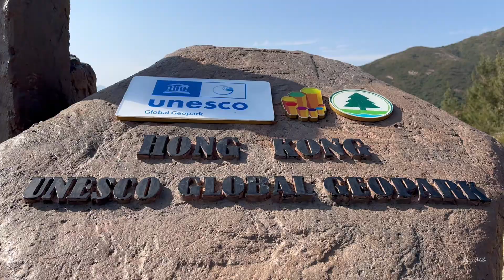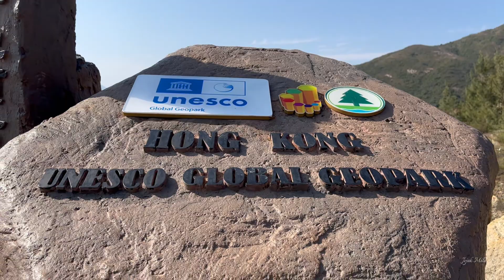GEOPARK GLOBAL UNESCO HONGKONG || saikung jejakmila geopark #2024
untuk sampai saikung saya naik bis no.99 dari kota ma on shan lalu berhenti di mak pin untuk pindah bis no.94 / anda bisa berangkat dari kota Diamond hill langsung naik bis no.94 berhenti di halte bis pak tam chung dan lanjut naik minibus warna hijau (9A) turun di halte terakhir /  naik taxi HKD 130 sekali jalan.

geopark global UNESCO Hongkong sebelumnya bernama hongkong national geopark, diresmikan pada tanggal 3 november 2009. Ini adalah satu kesatuan daratan dengan luas lebih dari 150 km2 bagian timur dan timur laut New Territories. Pada tanggal 18 September 2011, UNESCO mendaftarkan geopark tersebut sebagai bagian dari Jaringan Geopark Globalnya.

Geopark Global UNESCO Hong Kong terdiri dari dua wilayah geologi.
pertama, Kawasan Batuan Vulkanik yang ada di Sai Kung
kedua, Kawasan Batuan Sedimen Northeast yang ada di  New Territories hongkong.
dan yang sedang Mila tuju sekarang ini adalah wilayah geologi kawasan batuan tufa vulkanik heksagonal yang di bentuk pada masa kapur, batuan berbentuk kolom yang ditemukan di sekitar waduk dan pulau" terdekat di saikung, dan istimewanya batuan ini bukanlah batuan mafik melainkan tufa felsik. felsik, Dalam geologi felsik mengacu pada batuan beku yang relatif kaya akan unsur yang membentuk feldspar dan kuarsa.  Hal ini kontras dengan batuan mafik, yang relatif lebih kaya akan magnesium dan besi. Felsik mengacu pada batuan yang kaya akan mineral silikat, magma, dan batuan lainnya yang diperkaya dengan unsur-unsur yang lebih terang seperti silikon, oksigen, aluminium, Natrium, dan juga kalium.

Jalur Geo High island yang terletak di dasar bendungan timur adalah tempat terbaik untuk mengamati kolom batuan heksagonal dari jarak dekat. sekitar 140 juta th yg lalu, pegunungan ini aktif & setiap kali terjadi letusan, lava dan abu mengalir keluar dari kerak bumi, kemudian menyebar keseluruh permukaan dan membentuk lah lapisan. saat lava dan abu mendingin, mereka berkontraksi secara seragam sehingga menimbulkan sambungan kolumnar hexagonal yang terlihat seperti sekarang ini.

selain kolom batuan hexagonal, dolos juga sangat menarik perhatian pengunjung untuk kesini, batu beton yang berdiri disini inilah dolos. dolos adalah balok beton peredam gelombang dan ini adalah jenis tetrapoda. dengan berat hingga 8 ton, dolose sengaja digunakan untuk membangun revetment sebagai perlindungan terhadap kekuatan erosi gelombang dari badan air.

Hai...
Perkenalkan saya Mila, saya pemilik satu"nya channel Jejak Mila,
Channel ini sengaja saya buat untuk merekam kepingan" surga, menikmati perkembangan teknologi dan modern, menikmati perjalanan travelling, menikmati alam, menyusuri jalur pendakian, mengabadikan moment" yang next mungkin tidak akan terulang lagi, memberikan informasi yang semoga bermanfaat untuk anda, melihat sejarah, tradisi, budaya, tempat wisata, fotography, videography, menyalurkan hobi, dan berbagi pengalaman dengan anda.

Saya berasal dari Indonesia,
saya bangga dilahirkan di sana, alam indonesia yang luar biasa, budaya, suku, agama, ras, golongan darah kita berbeda tapi kita adalah saudara.
saya dilahirkan tepatnya di kota Gandrung atau juga terkenal dengan kota santet Banyuwangi.
saya yakin nama kota saya tidak asing untuk anda, karena banyuwangi memiliki blue fire di kawah gunung ijen, gandrung sewu, BEC / Banyuwangi Etno Carnival yang merupakan acara tahunan, durian merah yang berasal dari kotaku. jelas masih banyak lagi, kalau ke jawa Timur mampir ke Banyuwangi ya.

sekali lagi, Terimakasih atas support anda...